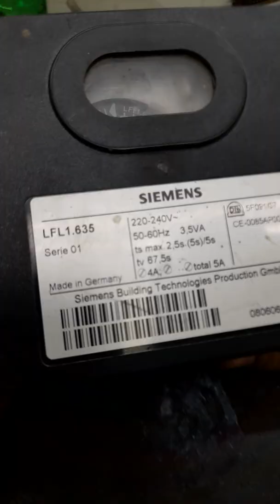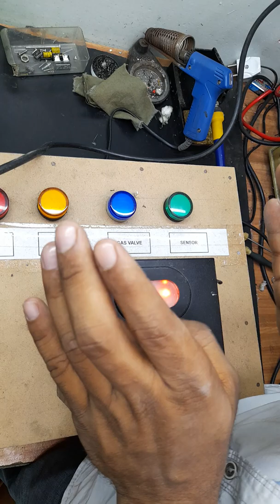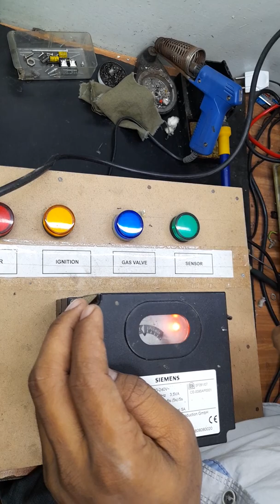LFL PROGRAMMER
LFL PROGRAMMER  TESTING